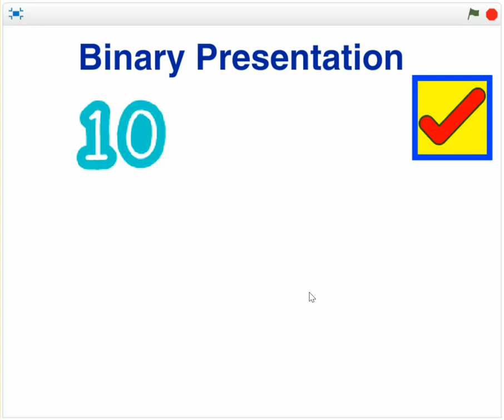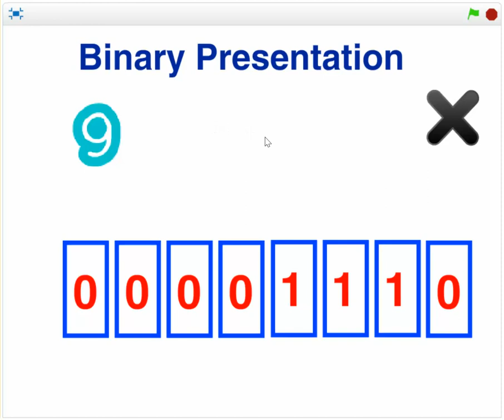B20 Volume 1. Bài tập lập trình Scratch.